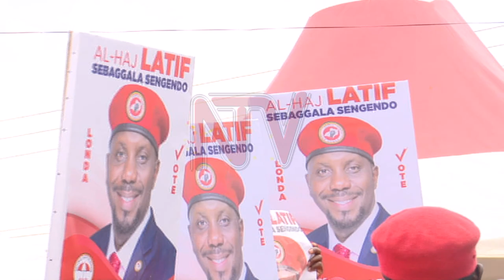NUP vets Mayanja and Latif Ssebagala for Mayor seat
The National Unity Platform vetting committee has today interfaced with two of the people vying for the position of the Lord Mayor of Kampala.  These were Latif Ssebaggala and singer-turned-politician Joseph Mayanja, who is commonly known as Jose Chameleon. Nasser Ntege Ssebaggala, the other aspirant did not appear because he is bed ridden.